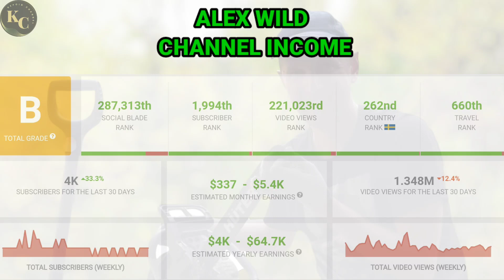Alex Wild || How Much Money Does Alex Wild Channel Earn From Youtube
In this video. I will invite you to review Alex Wild channel income from YouTube.

income from youtube
youtube salary
youtube income
youtube earnings